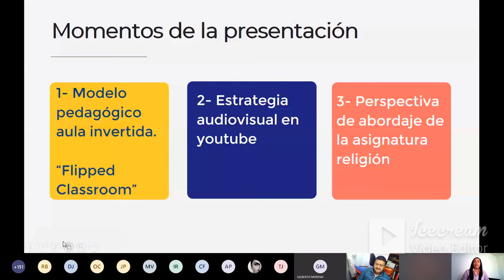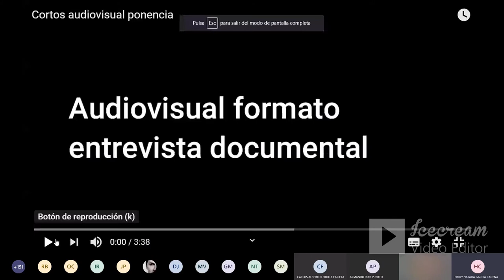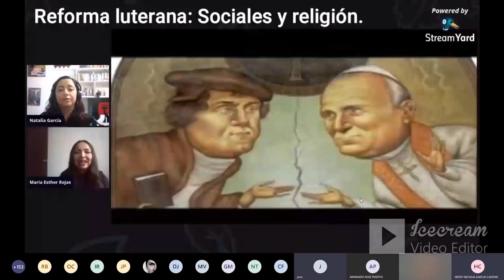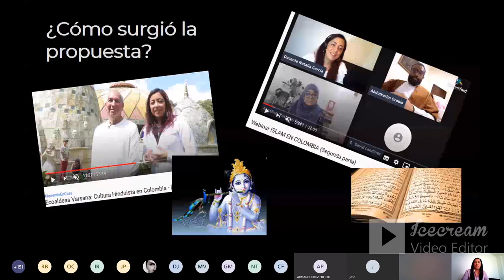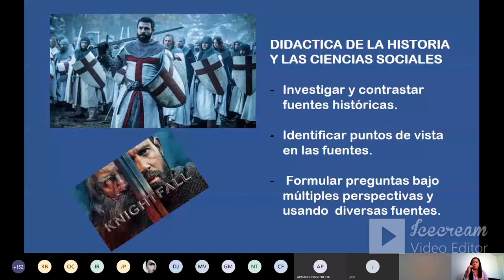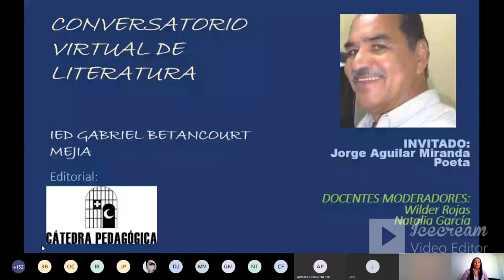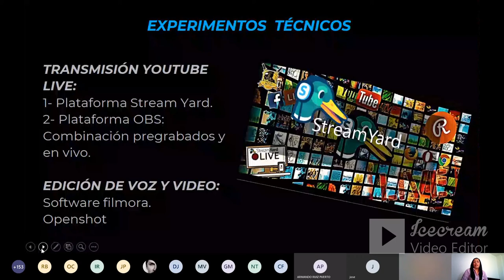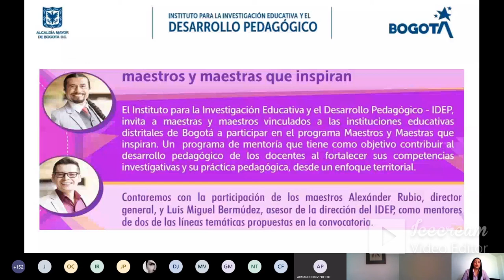Ponencia foro institucional IED Gabriel Betancourt Mejía